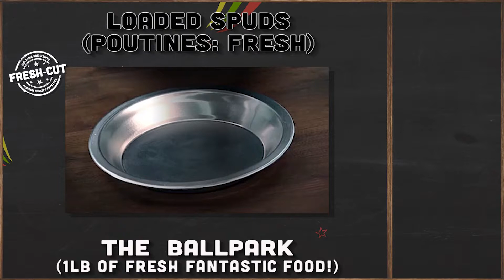The BallPark French Fry Heaven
Top Franchises, like the French Fry Heaven Franchise, are focused on one thing, YOUR SUCCESS and PROFIT.  If you are looking to own a business, where you are able to select A locations, define your territory, serve a unique fresh product that is universally loved and have the opportunity for massive profit, then the French Fry Heaven franchise may be the BEST Franchise for you!